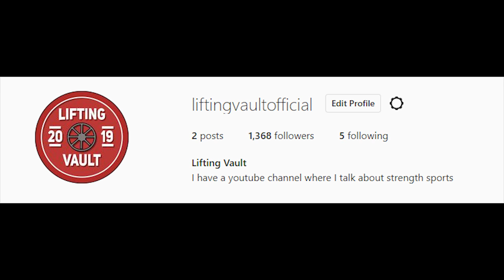This Guy Holds The World Record In Weighted Dip And Pullup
Build your own budget homegym:

Plates (currently in stock)
Adjustable dumbells (bowflex)
Adjustable Bench